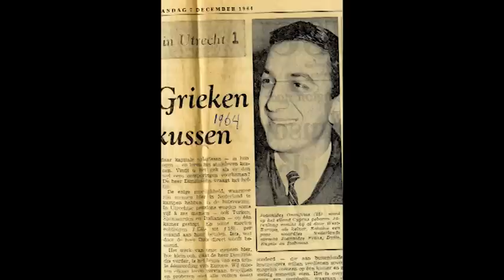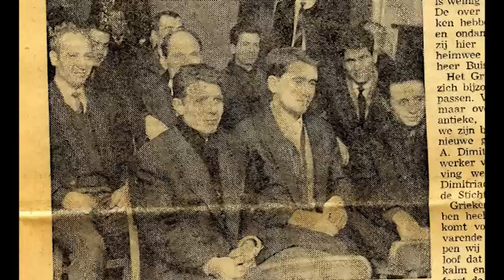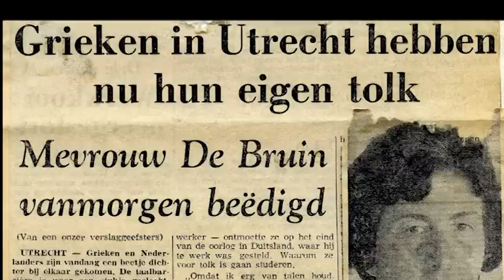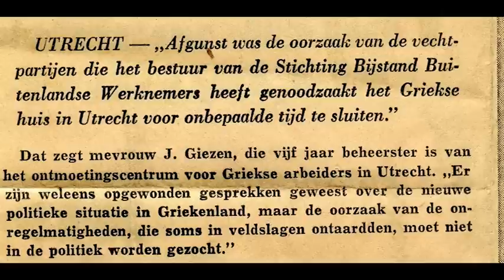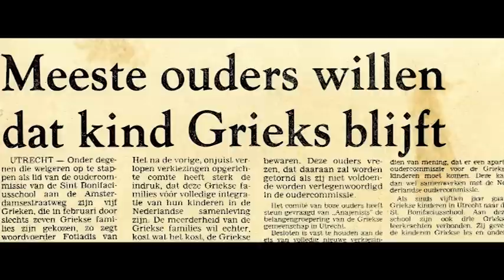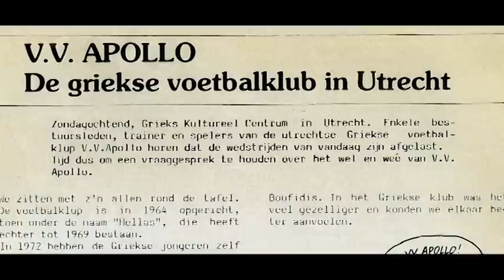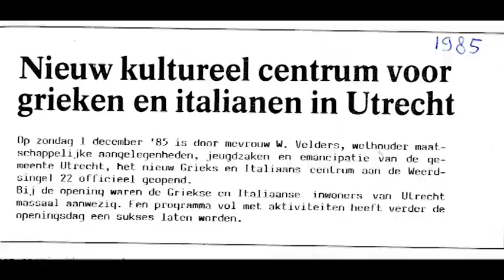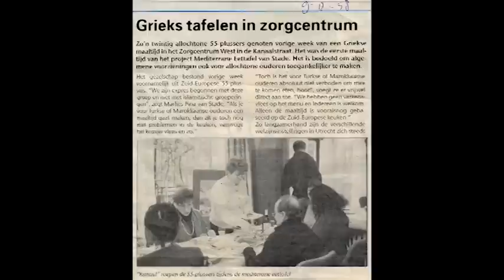Grieken in Utrecht (Nederlands)